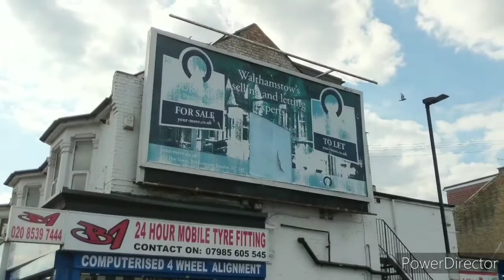Lea Bridge Rd (Bakers Arms) E10